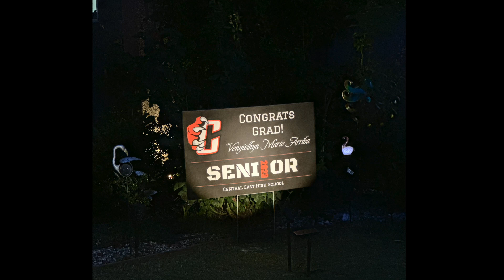Vengielhyn's Senior High Graduation June 2023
by Panic! At The  Disco - Hey look Ma I Made it